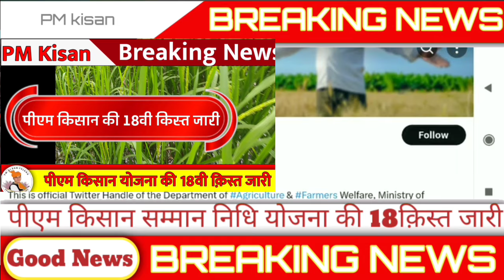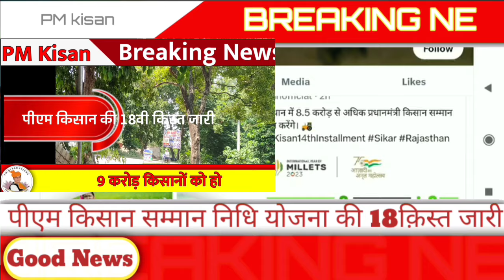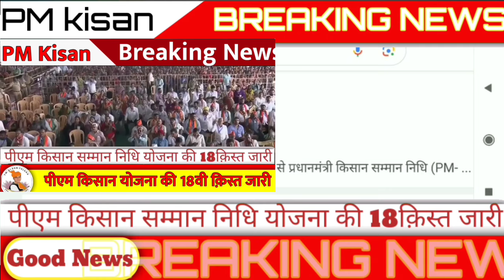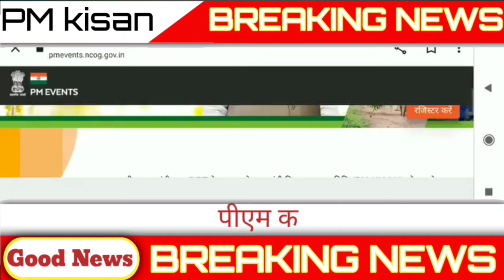Pm18vi kist kab aayegi | pm kisan 18th installment date 2024 | दीपावली से पहले मिलेगा 4000/-